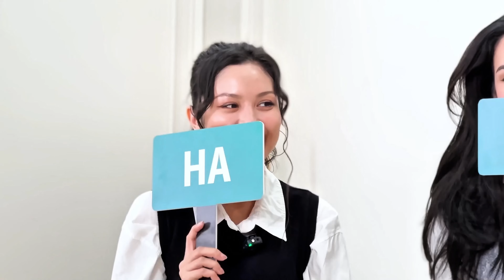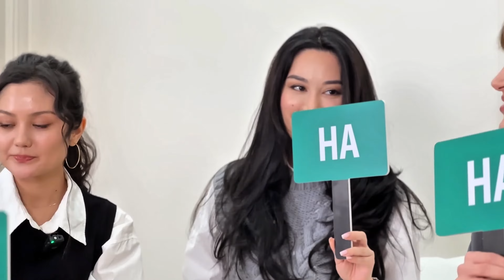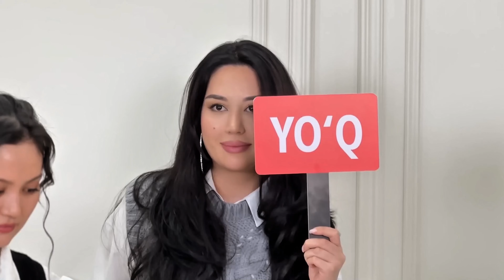Sitora Alimjonova | Asal Shodiyeva | Yulduz Rajabova - HA yoki YO'Q rubrikasi.😁